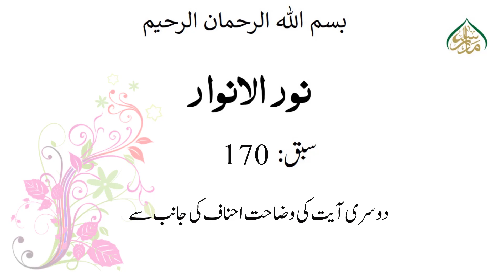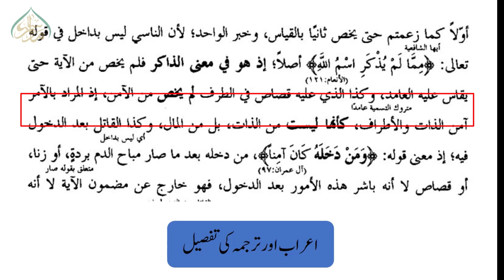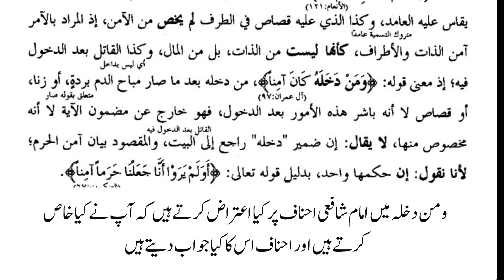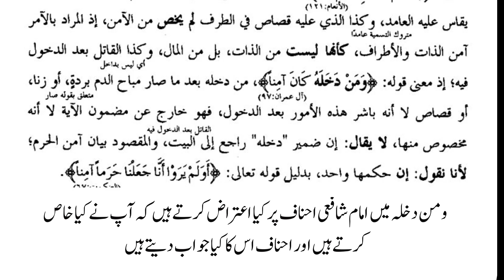170 NOOR- UL- ANWAR, book 1, ch 1, LEC 170, دوسری آیت کی وضاحت احناف کی جانب سے